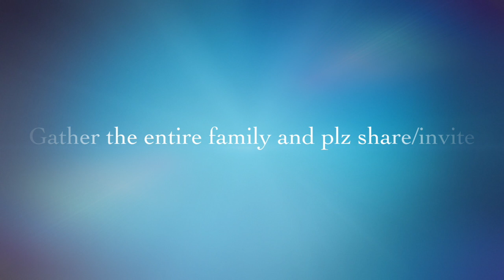The Daily Hope Sunday Worship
This video is about The Daily Hope Sunday Worship